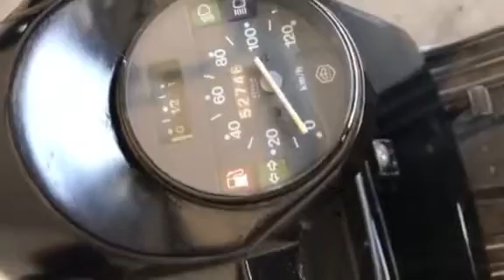PX200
Vespa PX200 1989 in New Zealand.